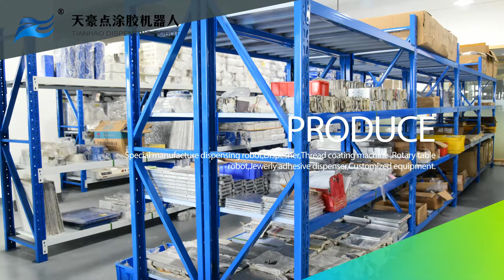TianHao Dispensing Robot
Cixi TianHao Electronic Technology Co.,LTD.  is the China leader of
independent research and development, production, sales and service Robotic Dispensing Equipment & Industrial Coating Equipment manufacturing factory.

Since 2004, has been 15 years of development history, from 2006
make export business has been 13 years,Dispensing Equipment &
Industrial Coating Equipment t are exported to more than 66 countries and regions in the world.Company logo(TianHao Dispensing) is listed in the international trading company in the same industry well-known brands, Robotic Dispensing Equipment & Industrial Coating Equipment has a consider able influence on the international market ,the competition.

In addition,at beginning of TianHao Dispensing company manufacturing equipment with client customized still good work in client’s production line has exceed 10 year, TianHao Dispensing company has always been the control of the quality of equipment and also has been advancing direction: To provide customers with long-term stable well work Robotic Dispensing Equipment & Industrial Coating Equipment.

Helpclient update production quality.

TianHao Dispensing engineers have more than ten years industry
application experience in Robotic Dispensing Equipment & Industrial
Coating Equipment.We manufacture solutions for industrial
applications,Through our equipment and knowledge we can help meet your most demanding challenges to Improve your productivity and reduce your costs.TianHao Dispensing engineering expertise can help to find the industrial manufacturing solutions you need faster.

TianHao Dispensing systems, equipment and robot be used to a wide variety of products fit for applications in industries such as aerospace, automotive, electronics, manufacturing, medical devices, and alternative energy. Dispensing systems dispense adhesives, epoxies, solvents, silicones, instant glues, marking inks, solder pastes, solder creams, and various lubricants.

Your satisfactory, our pursuit!
The quality and good service is in higher level for us to satisfy our
customer.